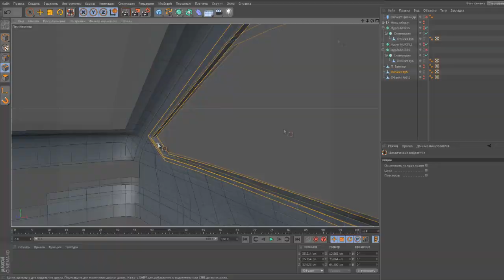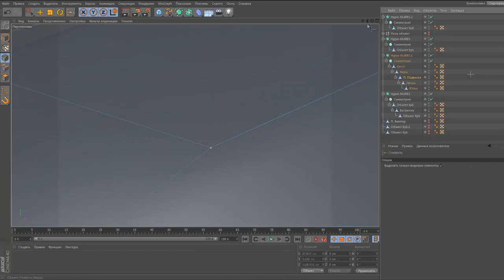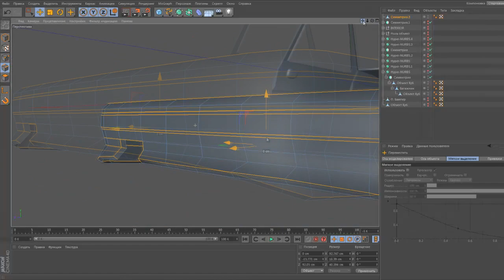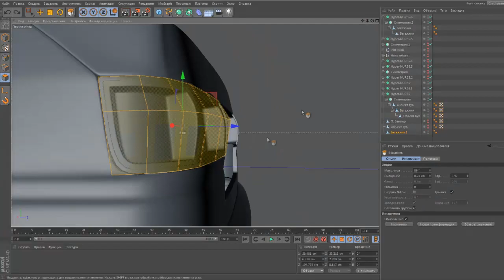RedRC | AE86 | By Matty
I'm back!)
I went up to a higher level. Render and models have become much more realistic.
In this video I made a legend of Japanese drift - AE86 !

Modeling - 1 week
Render - 3 hours